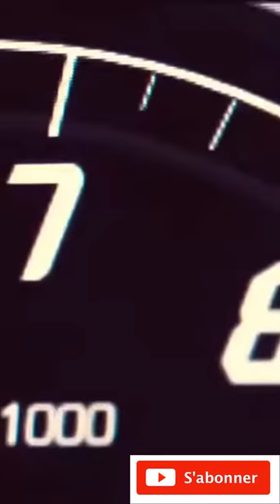Shorts Lamborghini Huracán